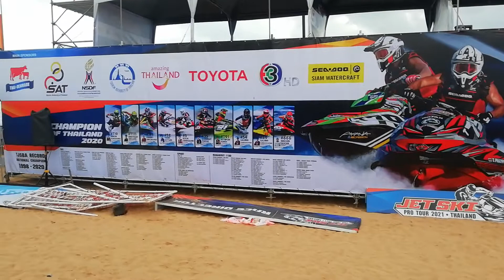Vorschau auf das Wochenende